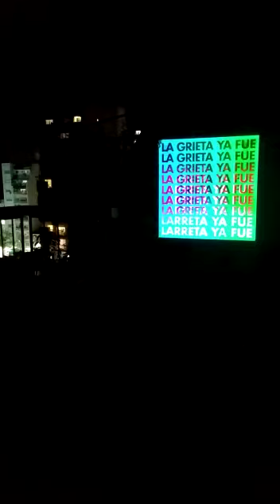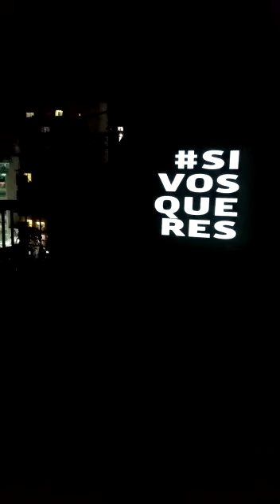Estamos a Tiempo Si Vos Querés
La Grieta Ya fue! Larreta También
Macri Ya Fue! Vidal Ya Fue
Basta de Neoliberalismo, Basta de Abusos
Estamos a Tiempo